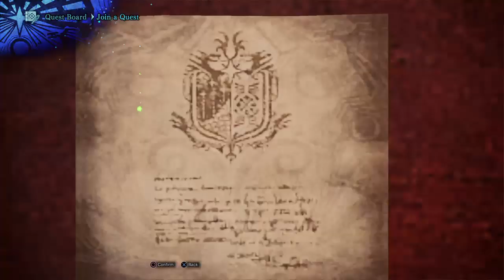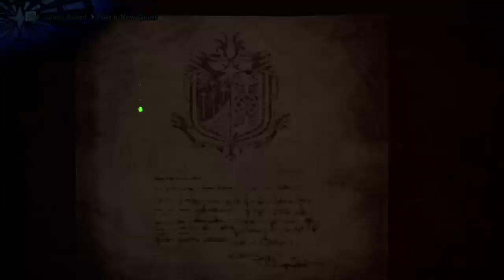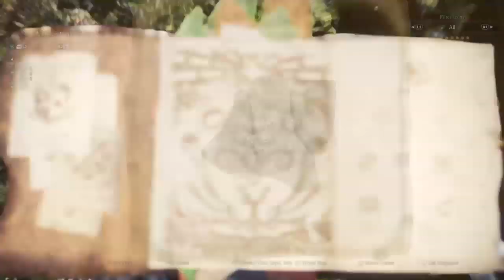elmo_ooi's Live PS4 mhw iceborne jeff dayani